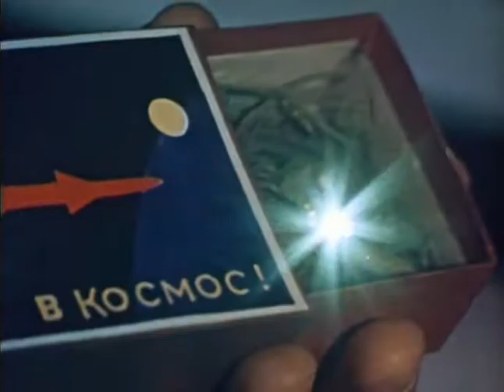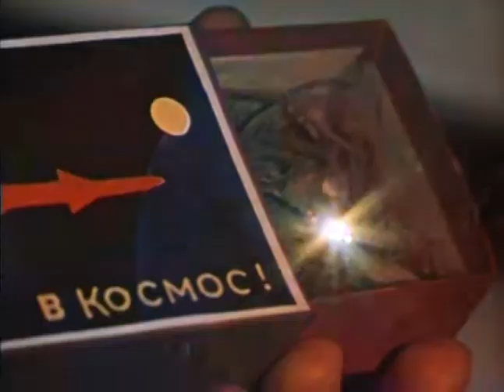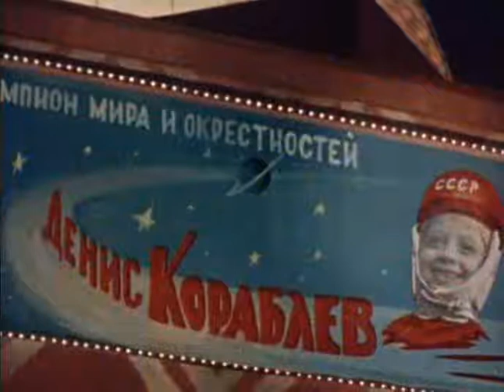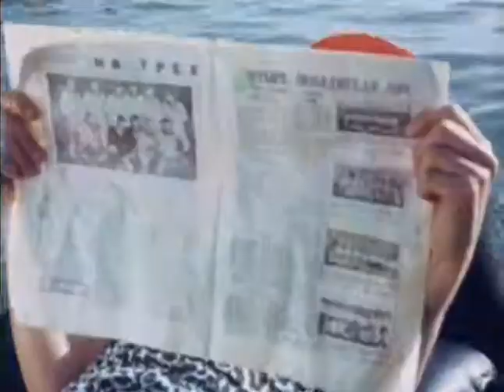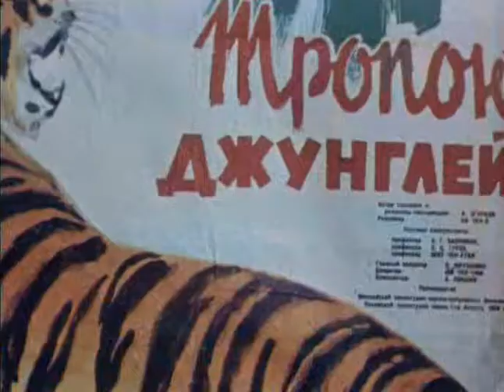Весёлые истории (фильм 1962)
Герои фильма — фантазёр и поэт Дениска Кораблёв, озорной Мишка, мечтательная Леночка и чрезмерно любопытная Алёнка — живут в обыкновенном московском дворе. Они, как и все дети, любят цирк и зоопарк, но не любят манную кашу и домоуправа, который вечно следит за ними и мешает исполнять во дворе всевозможные цирковые номера.